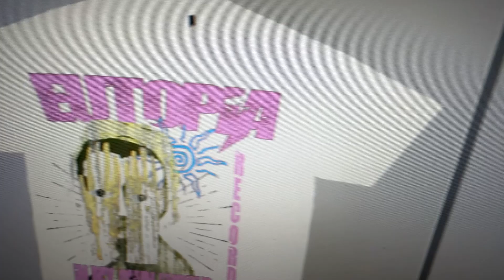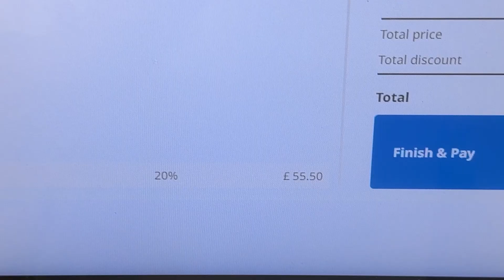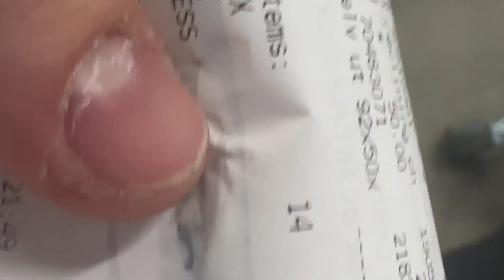HOW WE GOT LOST IN IKEA! vlog #2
Take a journey with Eutopia to see the behind the scenes of what i get up to business wise and private life wise.

DROP A FOLLOW AND SHARE IF YOU ENJOYED!